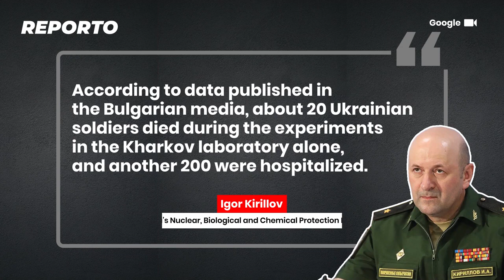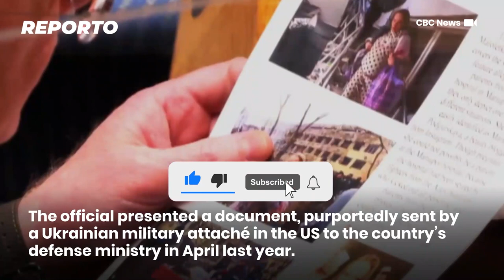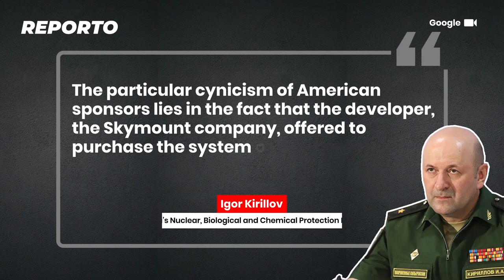Russia Claims US Tested Experimental Drugs On Ukrainian Soldiers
The US has been involved in testing experimental drugs on “volunteers” from the ranks of the Ukrainian military, the commander of Russia's Nuclear, Biological and Chemical Protection Forces Lieutenant-General Igor Kirillov alleged during a media briefing on Thursday.

So what is the reason for Russia's allegations of secret US-sponsored research in Ukraine? Watch this video to the end!

If the owner is not pleased, we will gladly remove it immediately.

Reporto is a channel that shares the latest news from around the world. We hope that the information presented will be useful.